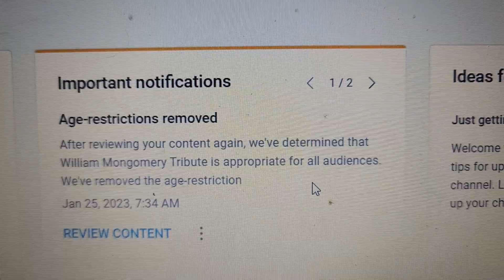YouTube agrees William Montgomery Tribute is made for children.